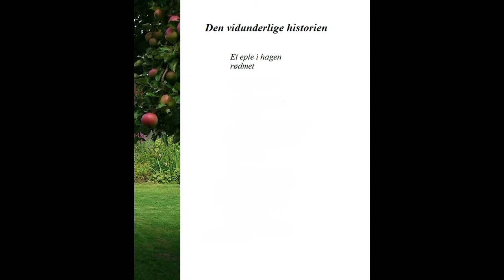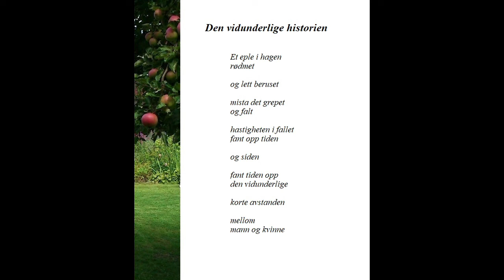Den vidunderlige historien